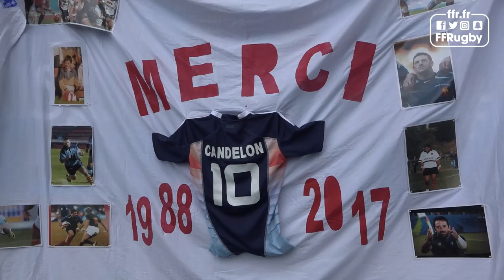Candelon, dernier tour de piste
Le doyen du groupe France a disputé le dernier tournoi de sa carrière à Paris. Le départ d’un sacré personnage !